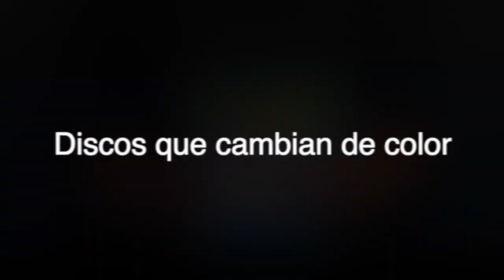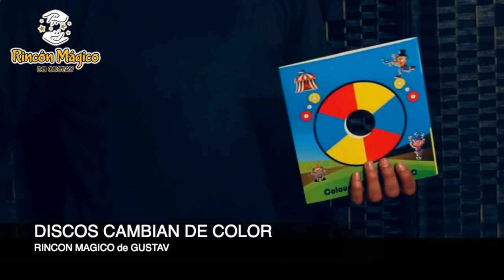DISCOS CAMBIAN DE COLOR - RINCON MAGICO de GUSTAV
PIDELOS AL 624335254